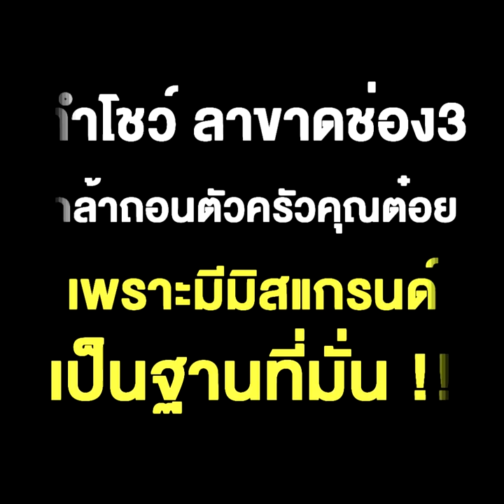ผลข้างเคียงโควิดแรง "ณวัฒน์ ณ หิวแสง" เลยเพี้ยน? ทำเป็นโชว์ ลาขาดช่อง 3 กล้าถอนตัวครัวคุณต๋อย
ผลข้างเคียงโควิดแรง "ณวัฒน์ ณ หิวแสง" เลยเพี้ยน? ทำเป็นโชว์ ลาขาดช่อง 3 กล้าถอนตัวครัวคุณต๋อย เพราะยังมีมิสแกรนด์เป็นฐานที่มั่นยันอยู่